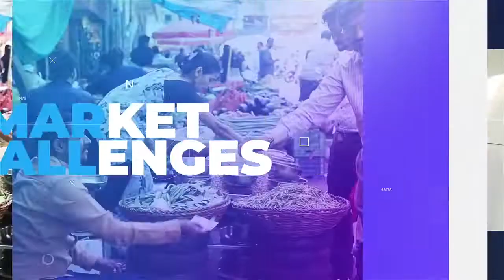StreetMBA | In Conversation with Chetan || Game of Life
In this StaurdayStreetMBA we talk to a person who grabbed the right opportunities presented in front of him and learnt the business where he first joined as a peon. Today he is a partner with the same firm, and his story of winning at the game of life is as motivating as it is inspiring! Do watch it and let me know your views on the same!